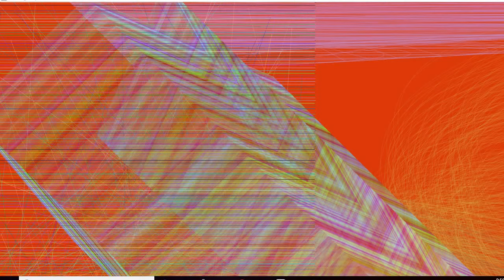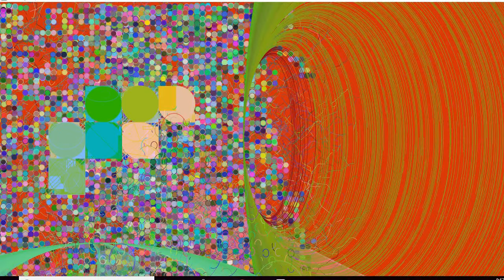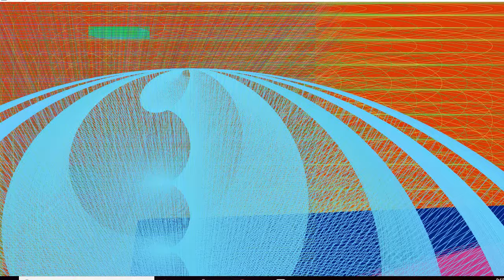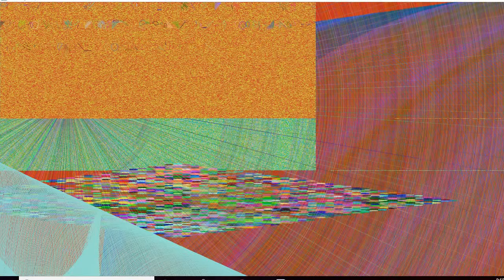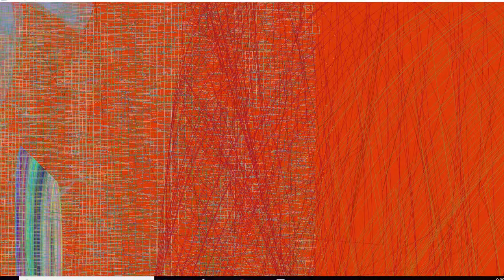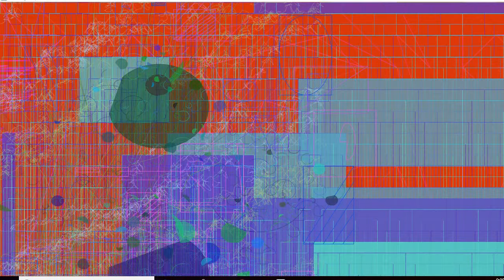Generative designs made by neural network